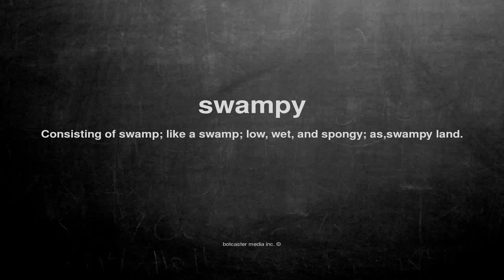What does swampy mean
What does swampy mean in English?